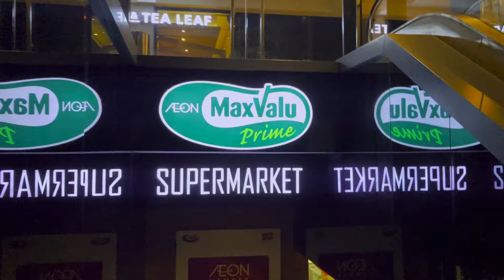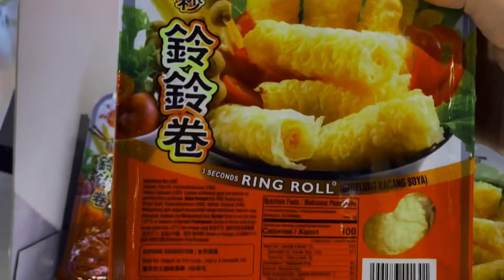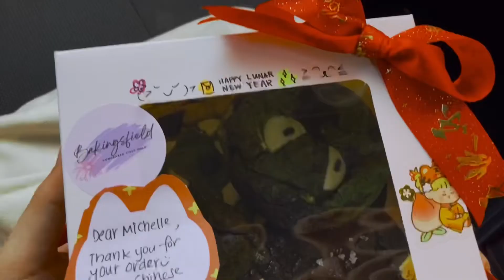A dish that comes out once a year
Greetings Miro-buns,

It’s been 2 years of not visiting and dining out with families and friends, large groups, etc.

We’re finally a little more unrestricted to gather.

Hope everyone is healthy and prosperous this CNY.

Huat ar,
Miro